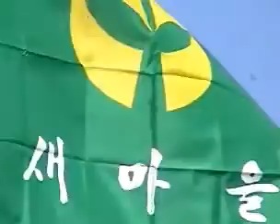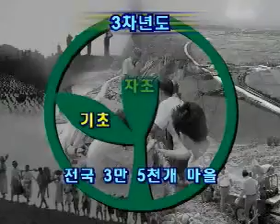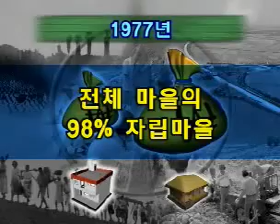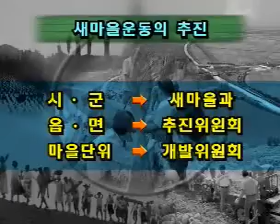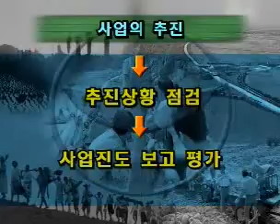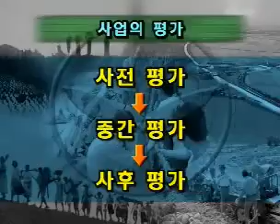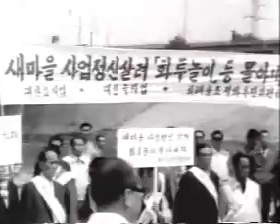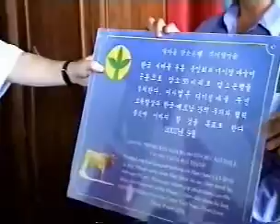Story of development of South Korea_Se Maul Undong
This is really a impressive story of  development of south Korea. This story shall be a great example to hundreds of developing and under-developed countries. The message is " Without the organized development of Village, no Country will start the Real Development" The historic  program named SE MAUL UNDONG is believed to be the foundation of Modern development in South Korea.